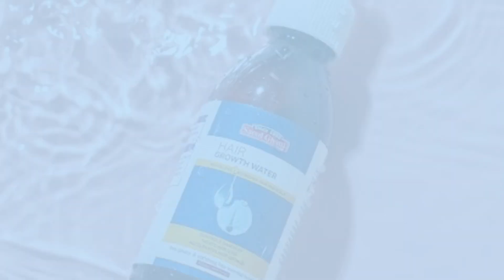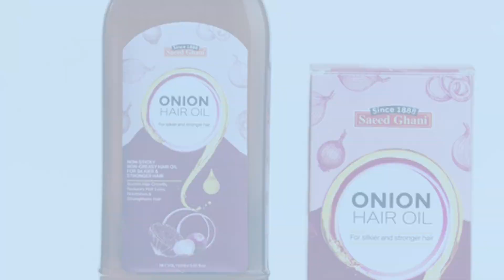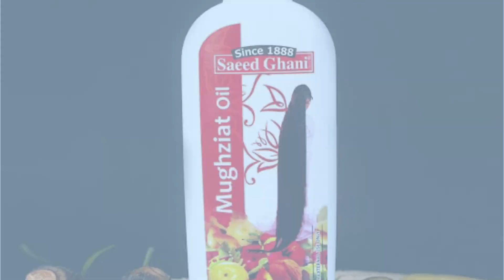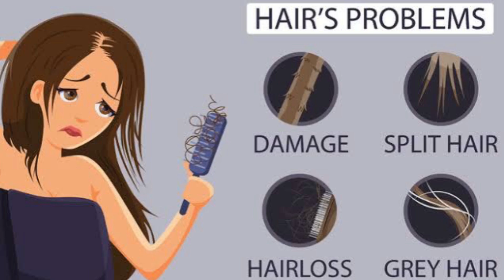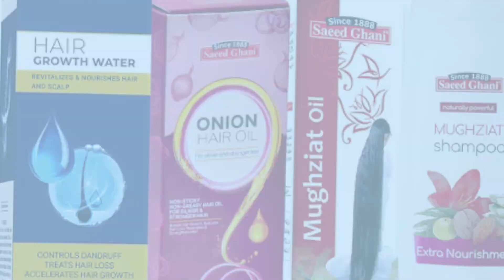Saeed Ghani Hair Care Products Review |onion oil,Hair Growth water,Mughziyat oil,coconut oil|Dr.HS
Saeed Ghani Hair Care Products|onion oil,Hair Growth water,Mughziyat oil|Dr.HS